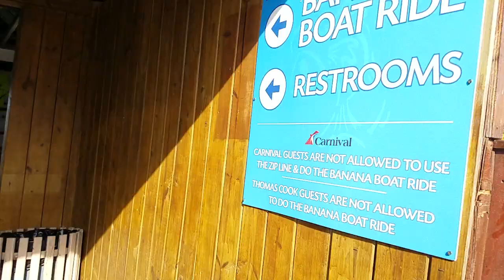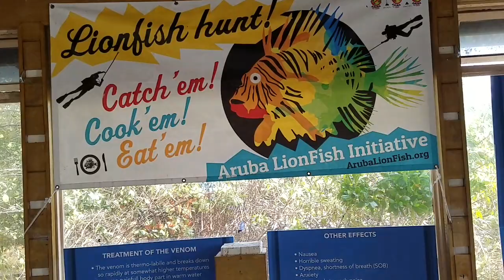De Palm Island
A walk-through of the all-inclusive attraction